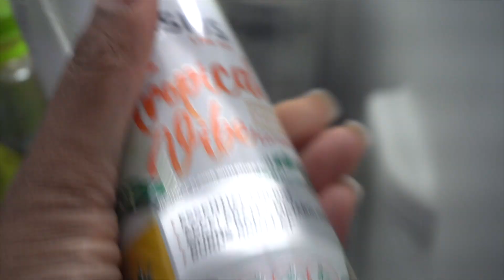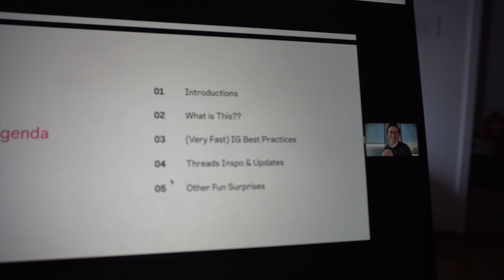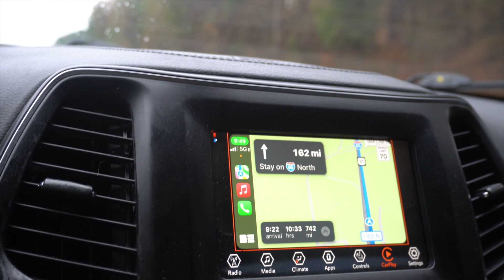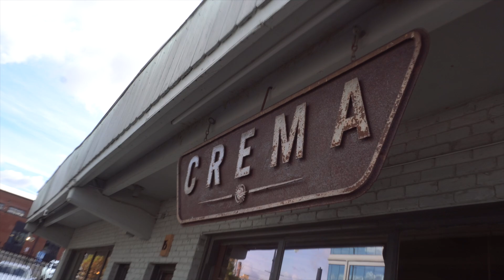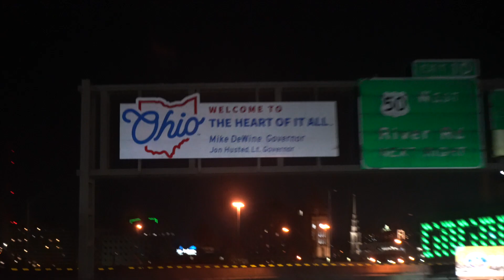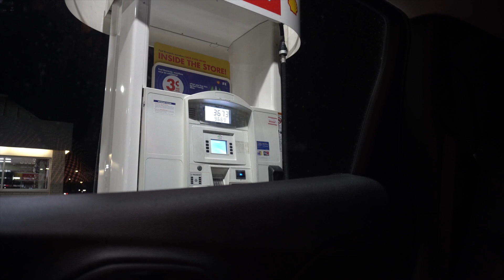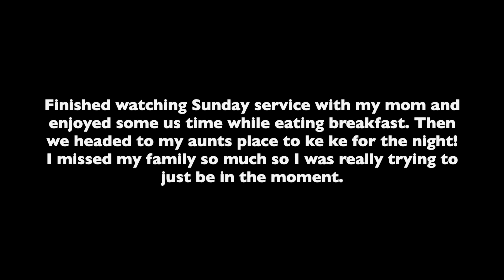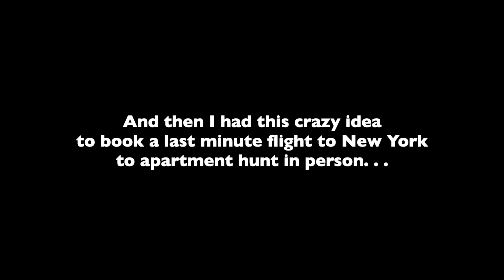LAWYER DIARIES | burnout, 11 hour road trip, surprising my aunt for her bday, moving tea, roommate?!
Welcome back to another work week in my life as a lawyer influencer ❤️

▪️featured▪️
glass straws
bluelight glasses
Lululemon define jacket
iphone tripod

FAQ
What type of law do you practice? I'm an influencer marketing lawyer and consultant. I focus on influencer and social media contracts, laws, guidelines and regulations.

ABOUT
I’m an attorney, content creator, and influencer marketing consultant who creates content to show the real behind the scenes of being a non-traditional lawyer living in Birmingham, Alabama. My content is driven by my passion for all things fashion, beauty and lifestyle, as well as women empowerment. My goal is to inspire, motivate, and challenge others to work hard, prioritize self-care, and build a life you love.

Kameron Monet
3105 Sunview Dr., UNIT # 43391
Vestavia, AL 35243
▪️Although, I'm a licensed attorney, the videos on this channel are for entertainment, education, and informative purposes only. Thus, there is no attorney-client relationship and I'm not providing legal advice. My videos, comments, and other posts are on my own behalf.